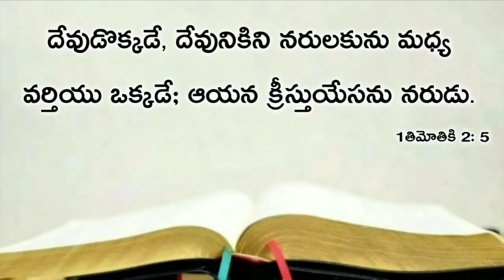Today's promise 25.01.2020